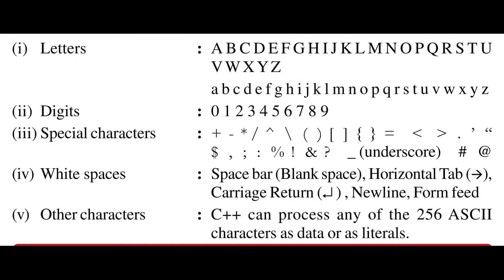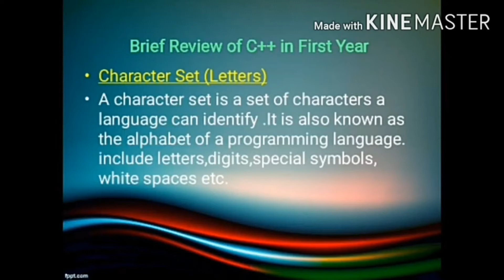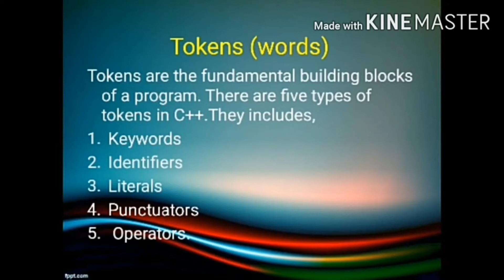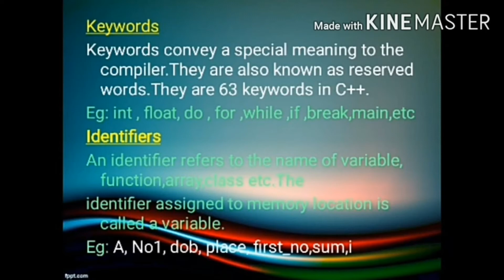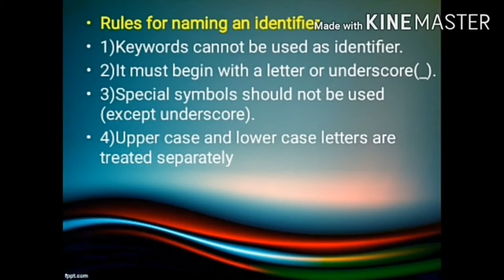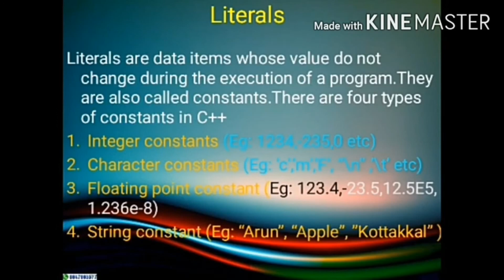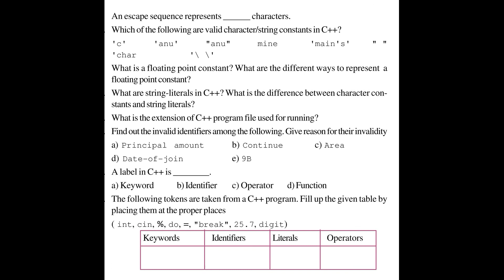C2/ CA /PART 1/12.07.2021/MHSS ATHAVANAD